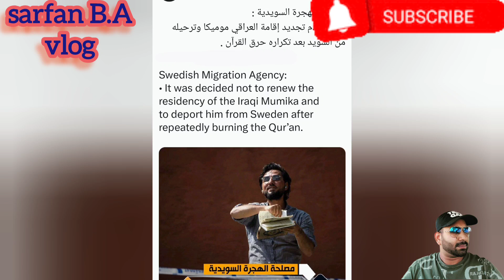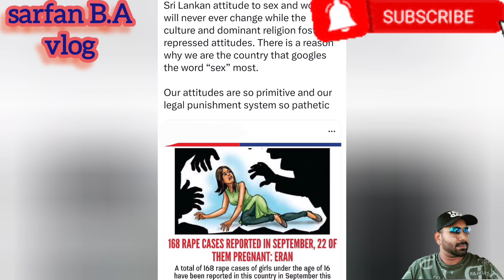🇰🇼☝️😔தாய் தந்தையர்களே உங்கள் குழந்தைகள் கவணம்